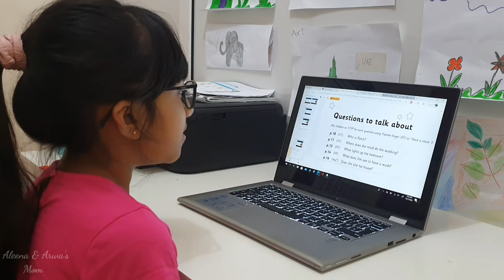Daily vlog /সাথে ঘুরাঘুরি শপিং/ Bangla vlog/Bangladeshi vlogger dubai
Daily vlog /সাথে ঘুরাঘুরি শপিং/Bangladeshi vlogger/bangladeshi vlogger dubai/bangla vlog

Hello everyone🖐..Assalamualaikum.
I am a bangladeshi vlogger but live in UAE(Abudhabi).So this is a bangla vlog video.Today I have shared daily vlog and shopping vlog.